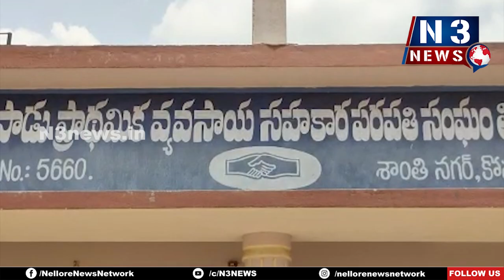రైతుల సేవలో పడుగుపాడు సహకార సొసైటీ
మెగా రక్తదాన శిబిరాన్ని విజయవంతం చేయాల‌ని పిలుపునిచ్చిన సొసైటీ చైర్మన్  రామిరెడ్డి